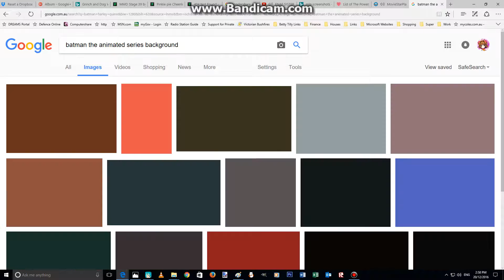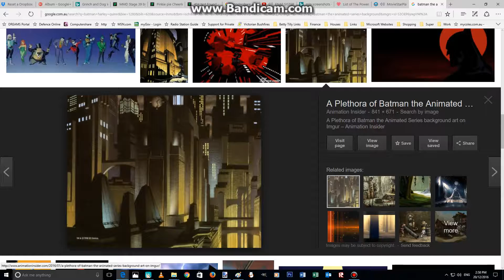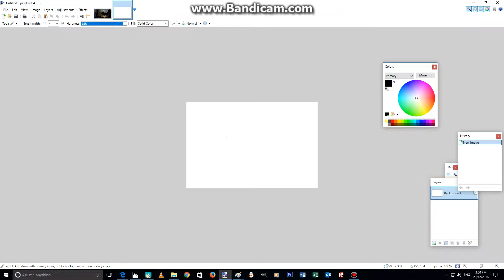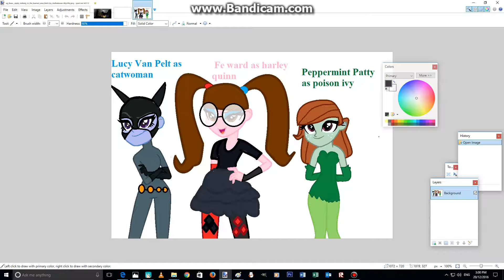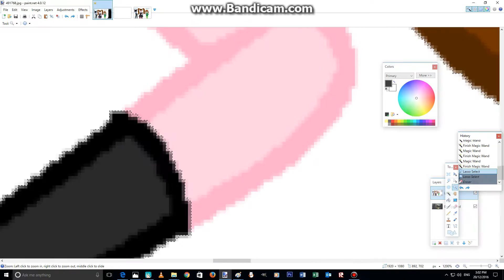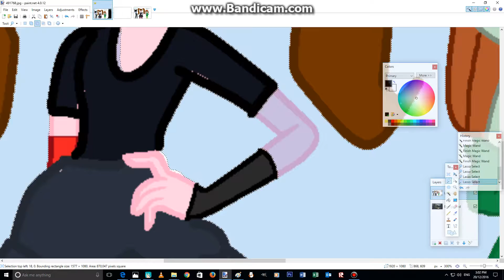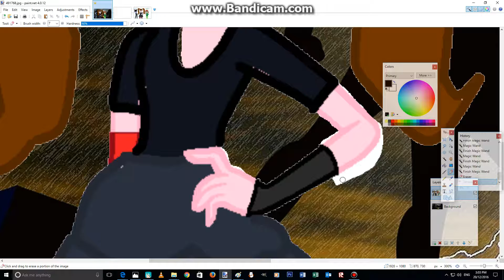harley quinn and poison ivy and catwoman part 4